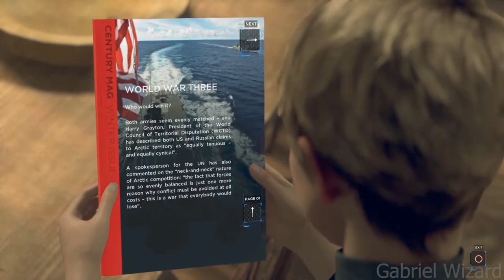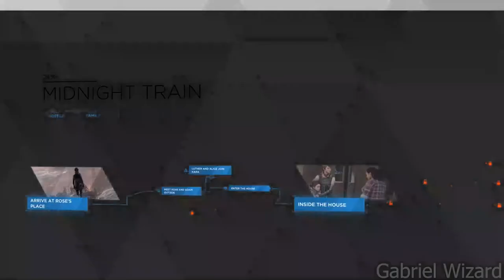Detroit Become Human:Midnight Train Part.16 Gameplay (PS4) No Commentary